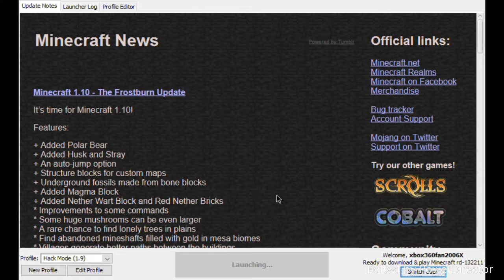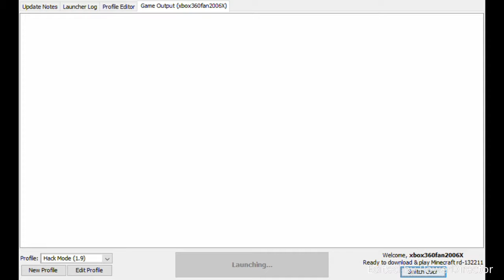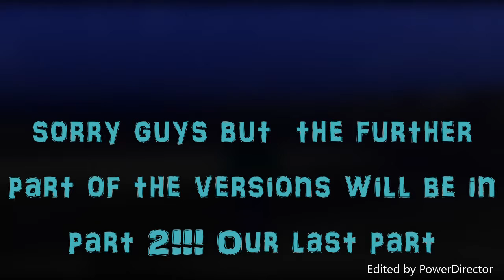Trying Out Minecraft Versions Part 1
Today We try Out Minecraft versions even though This is part 1 and i'll be doing part 2 soon & i've tryed 3 or 4 versions of minecraft today and i'll start the versions to the first to the lastest!